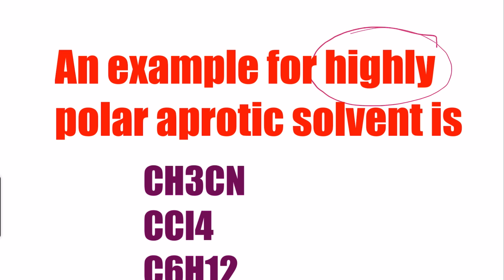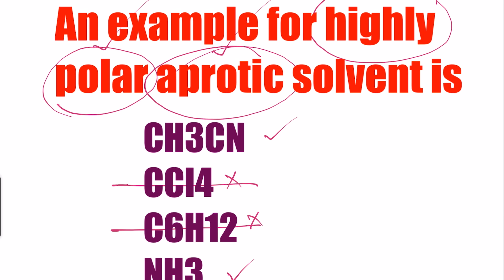Ugtrb 2024 Chemistry| Unit 8 | Polar aprotic solvents| Most Nucleophilic | E and Z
PGTRB CHEMISTRY ONLINE LIVE CLASSES STARTED FOR 2023-24
MONDAY TO FRIDAY 9PM TO 10.30PM